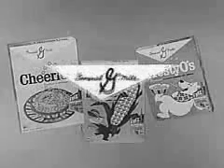What has changed?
The toy has many small parts (law suits), the products are still on the market. AND NO ZIP CODE!